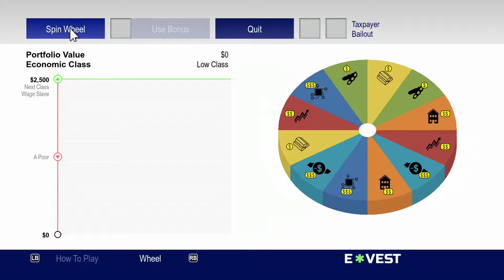South Park: The Fractured but Whole - "Corporate Wolf" achievement/trophy guide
in this video i'm going to show you how getting the "0.1%" on your character sheet by talking to the "and it's gone" banker earns you a 15G achievement.
if this video helped you hit like, if you want to see more from me hit subscribe, and if you want to leave some feedback feel free to. and as always have a great day.